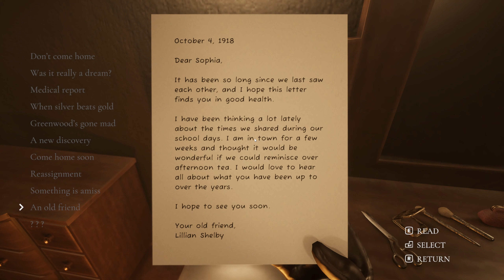【Despair: Blood Curse】#2 ENDING｜地下の壁の向こうにいるはずだ...｜バイオ風の最新作ホラーゲーム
彼女は母親の死の背後にある真実を明らかにすることができるでしょうか？
【Twichくまおかアカウント↓(ライブ配信)】